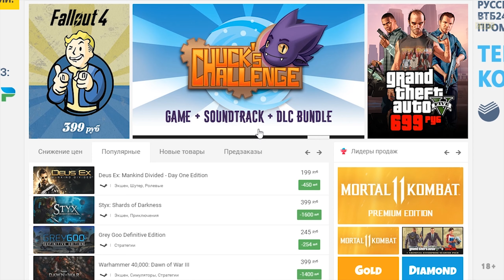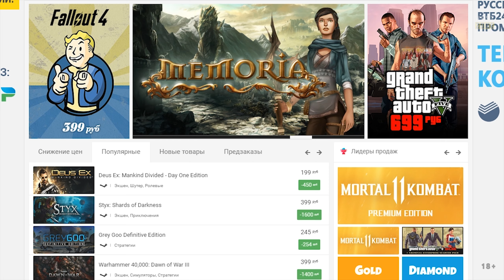Безумные моды resident evil 2 remake. Новый мод re2 remake для Клэр.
Новые моды resident evil 2 remake стали безумно популярны. Новый мод резидент эвил2 называется "Черная вдова". В этом видео вы увидете лучшие моды на resident evil 2 remake по мнению автора. Новый мод re2 remake для Клэр не очень схож с названием, мод Клэр больше похож на Джилл Валентайн из резидент эвил 3. Вообще моды resident evil 2 remake выходят практически каждый день, что говорит об заинтересованности сообщества в новых модах resident evil 2: remake. Данный мод резидент эвил 2 выполнен и проработан качественно. Мод Black widow для резидент эвил 2

с наилучшими ваш Игорь вест !